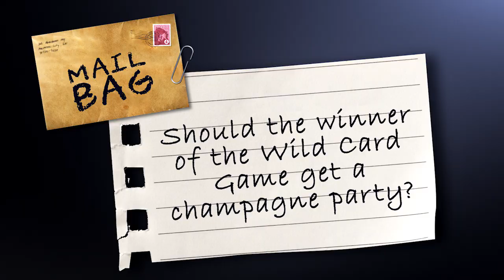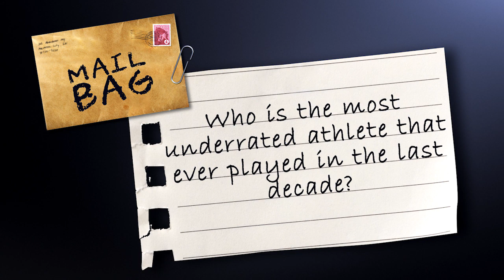Mail Bag with Abby Wambach (HBO)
The Mail Bag is Back! Abby Wambach sticks around to ask Bill questions from the Mail Bag.